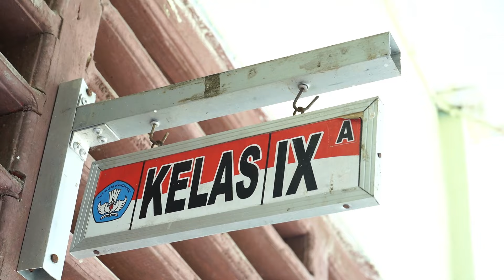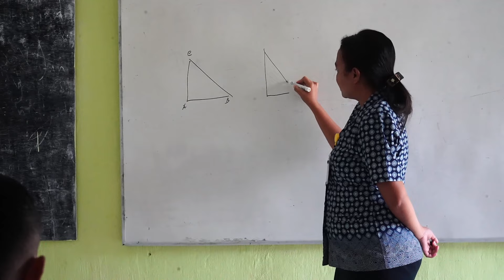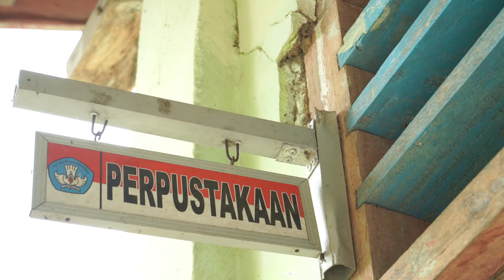SMPK Pelita Jaya: Mulai Kembangkan Sayap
Misi pastoral kategorial di Paroki Santo Yohanes Rasul, Webriamata mulai kembangkan sayap di dunia pendidikan. Langkah nyata memanusiakan manusia di tanah Malaka demi Indonesia maju mulai nampak. Maju terus!